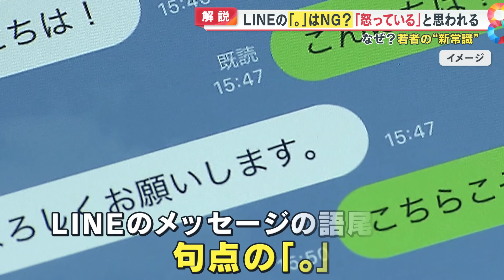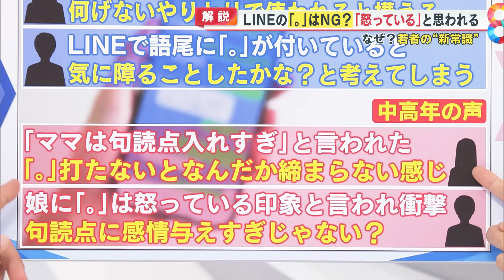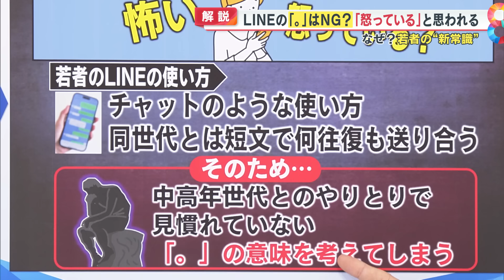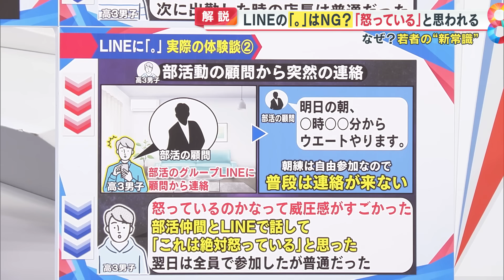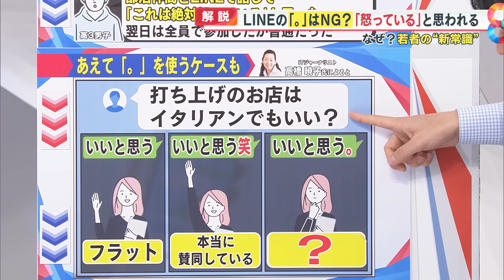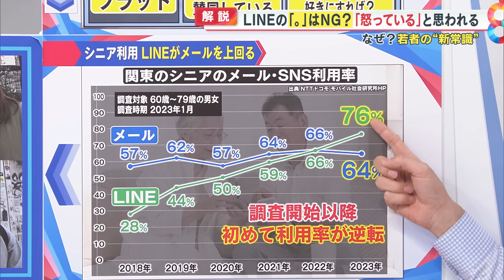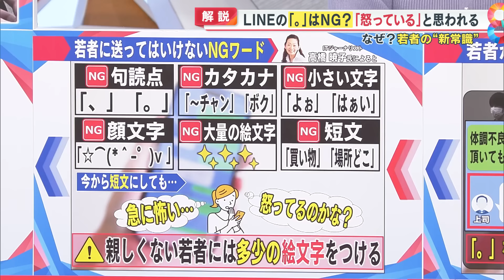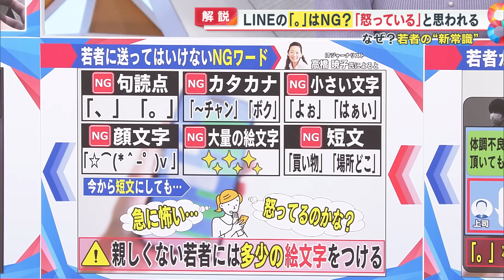【マルハラって…】LINE文末の「。」はＮＧ！？怒ってると思われる…若者世代の新常識とは【めざまし８ニュース】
ＳＮＳで今、注目されているこの話題。
「ＬＩＮＥの句読点は若者にはＮＧ？」

若者に対するＬＩＮＥの文章の語尾に「。」を付けるとそっけなく冷たく感じるんだとか？

めざまし８「わかるまで解説」ではこのテーマで徹底議論。
50代以上代表のＭＣ谷原章介、風間晋解説委員、若狭勝弁護士、鈴木大地さんと、40代の金子恵美さん。

20代の小室瑛莉子アナ。とのかみ合わないＬＩＮＥの使い方。

谷原「おじさんたちが使うのは許してよ～」

(1月24日放送より)